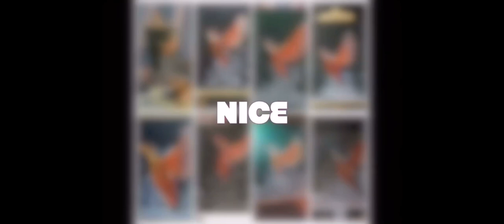Virtual art class , Malaysia visual artist guided Ms Foong Yeng Yeng